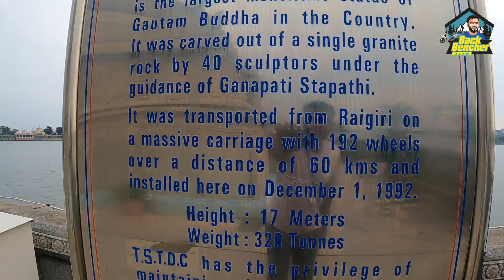KERALATOLADAKH ROAD TRIP WITH ELECTRIC SCOOTER -EP04